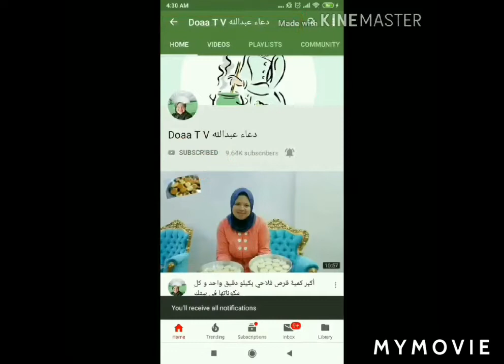دي اخرة اللي تعمل نفسها شملوله وشاطره وتسمع كلام ولادها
وصفة لذيذة:
فيديو جديد على قناة "دعاء عبدالله" في يوتيوب " روتين مع عمل صلصة المحشي إم ريحه وطعم يجنن وعمل اكتر من نوع للمحشي وعمل مخللات لفت》
الأصدقاء يدعمون هذا الفيديو مع أمثال .
بي. إس. أحب الفيديو تشاركه مع أصدقائك!!